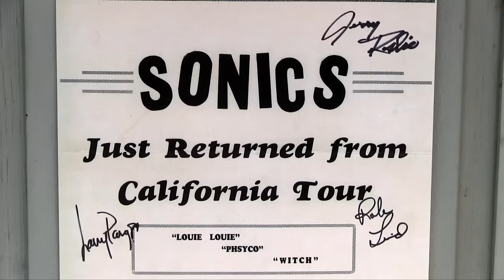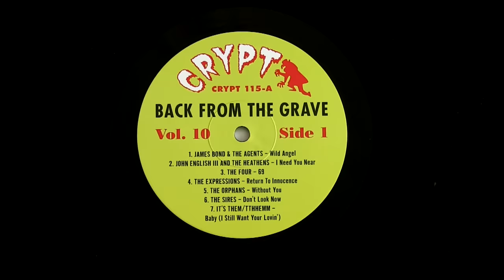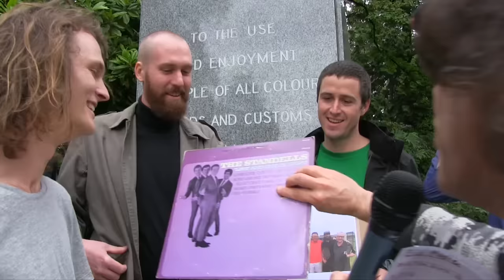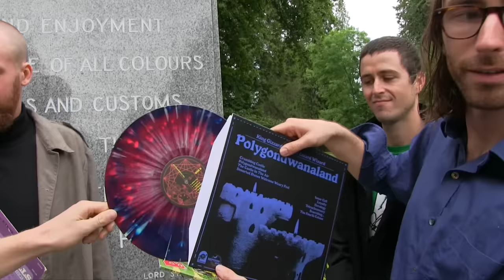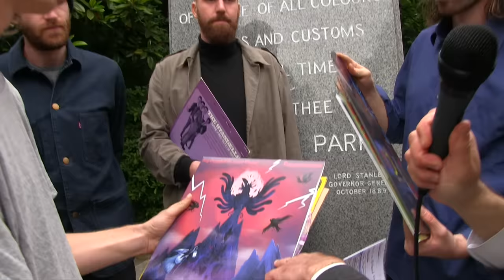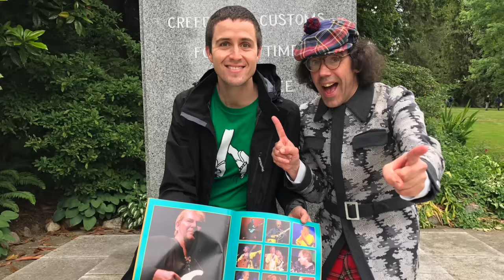Nardwuar vs. King Gizzard & The Lizard Wizard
Nardwuar interviews King Gizzard and The Lizard Wizard in Stanley Park, Vancouver, BC, Canada !

Doot doo !